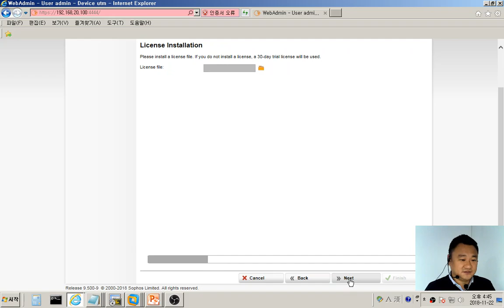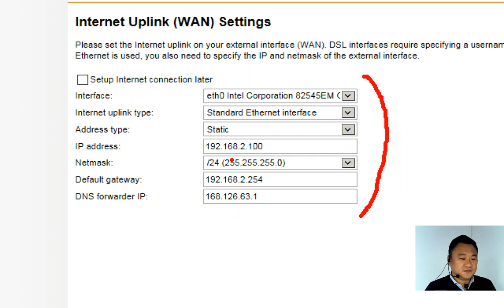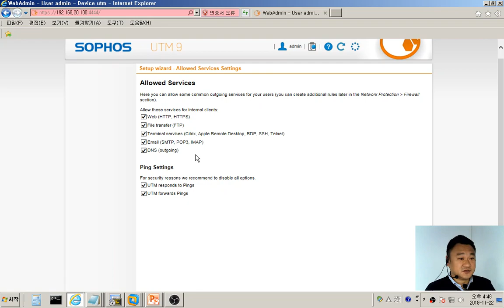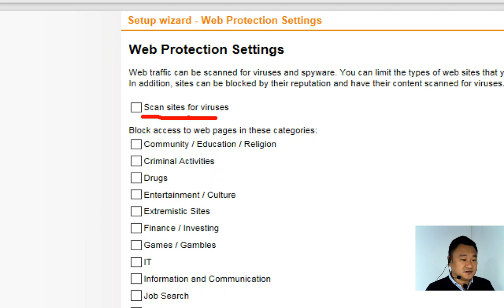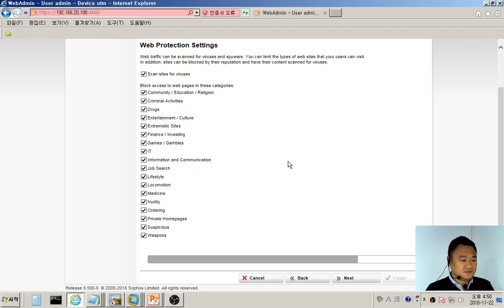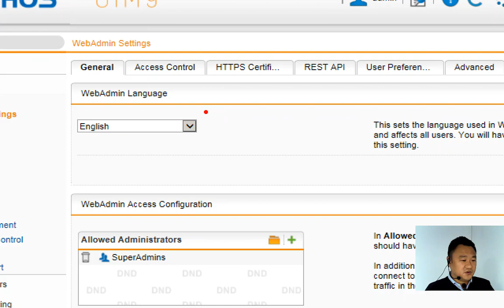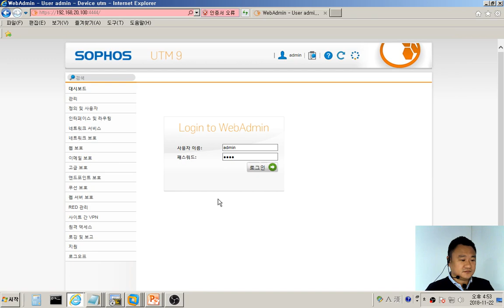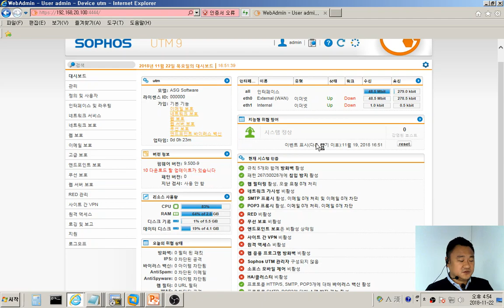UTM 설치(3편)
Sophos UTM